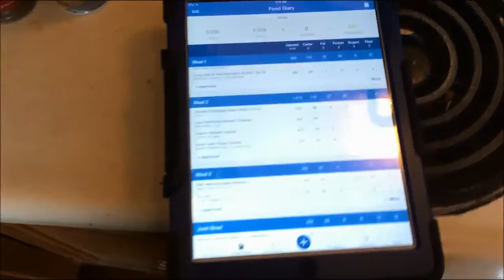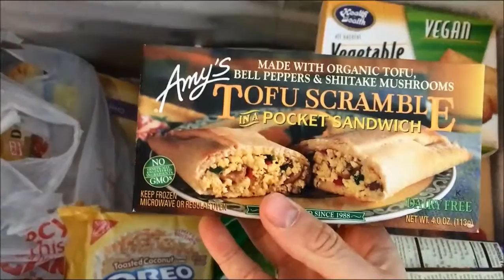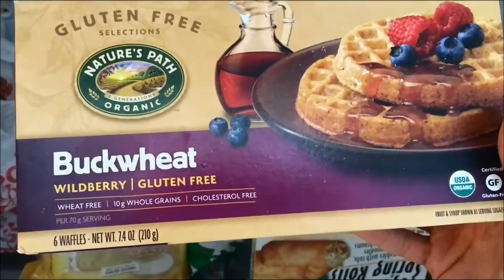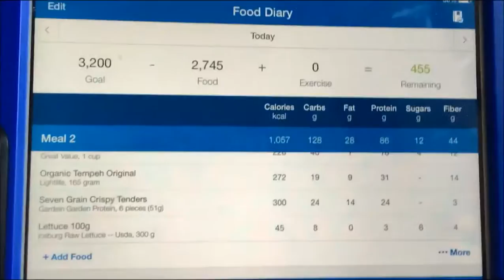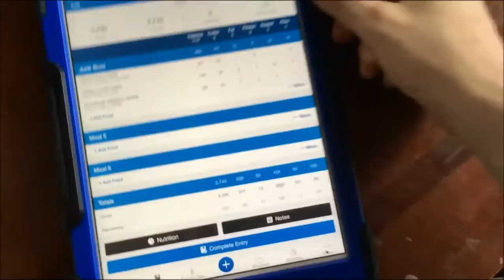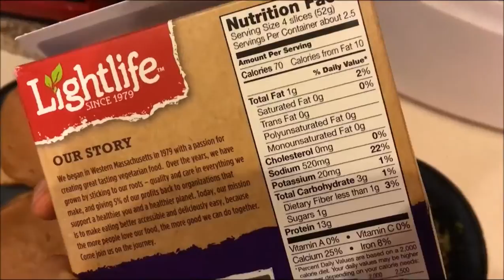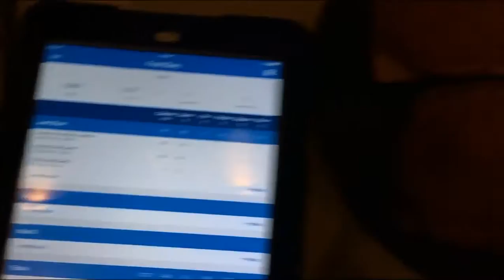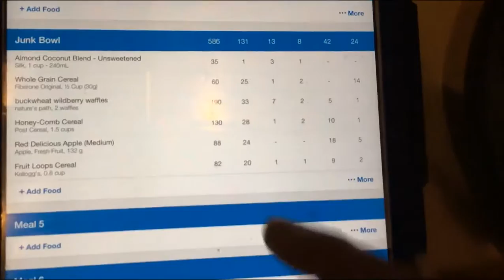Full Day Of Vegan Eating